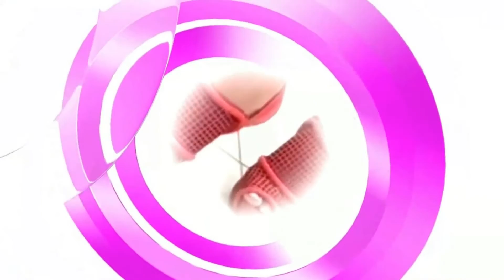Entrevista com David Tanganelli - TV CULTURA.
Entrevista com David Tanganelli no Programa 'Universo Mais' da TV Cultura falando um pouco sobre a carreira, novo álbum "Up' e a parceria com a maior fabricante de gaitas do planeta. Confira.